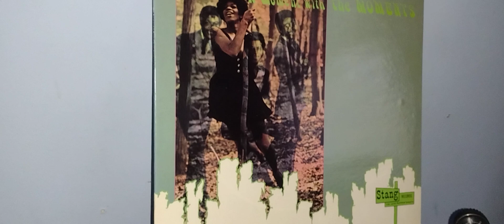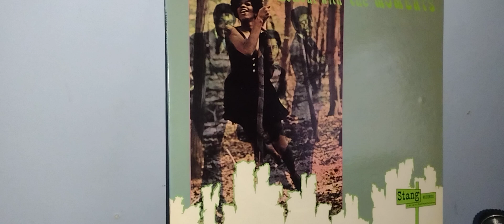A LOVELY WAY SHE LOVES.....The Moments 💙💙💙💙💙💙💙💙💙💙💙💙💙💙.....7-16-2024